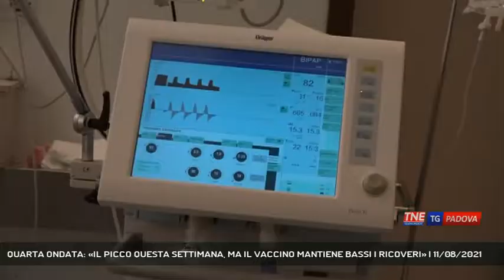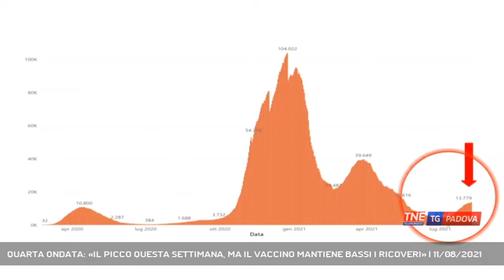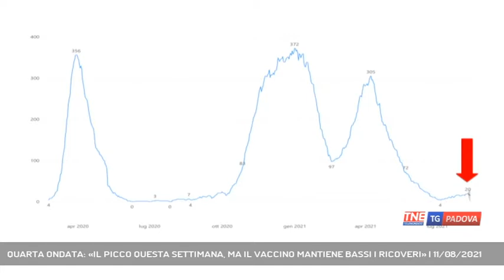QUARTA ONDATA: «IL PICCO QUESTA SETTIMANA, MA IL VACCINO MANTIENE BASSI I RICOVERI» | 11/08/2021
TG Padova Sera 11/08/2021 - VENEZIA - Sono 1.396 i tamponi a pagamento effettuati nella giornata di ieri nelle Ulss del Veneto, primo giorno della modalità decisa dal nuovo piano di sanità pubblica regionale. Intanto nelle ultime 24 ore 620 nuovi casi positivi, il maggior numero, 130, nella Marca. Il picco della cosiddetta "quarta ondata" è atteso per Ferragosto || L'aumento c'è, graduale, ma concreto. E lo certifica anche l'Agenzia nazionale per i servizi sanitari regionali. Mentre il tasso di occupazione ospedaliera di pazienti Covid nei reparti di area non critica resta al 5%, a livello nazionale, il Veneto vede un aumento dell'1 % di ricoverati nelle ultime 48 ore, arrivando al 3 %.  A raccontare quanto pesi l'efficacia del vaccino sono i grafici delle curve che raccontano la storia della pandemia da un anno e mezzo a questa parte. Salta all'occhio un dato : la curva dei contagi oggi è addirittura più alta di quella di aprile 2020, in piena prima ondata. Mentre la curva dei ricoveri odierni è nettamente più bassa rispetto allo stesso periodo. Cosa è cambiato? In quei mesi il vaccino non c'era. L'immunizzazione - detto in parole povere - serve principalmente per non finire in ospedale e non mettere in ginocchio i reparti, soprattutto le terapie intensive. - Intervistati MASSIMO GUERRIERO (Epidemiologo) (Servizio di Nicola Zanetti) - Segui Telenordest anche sul digitale terrestre! Visita il sito